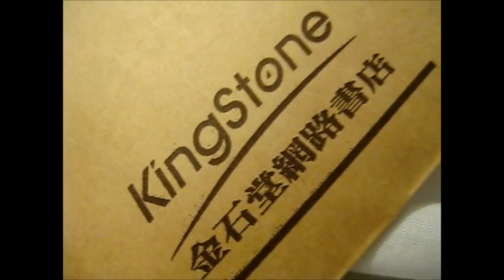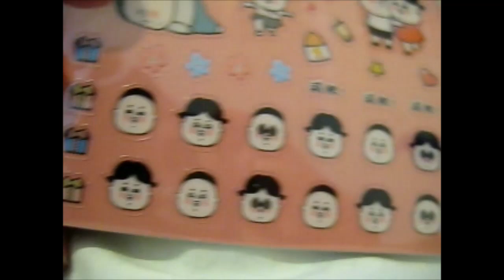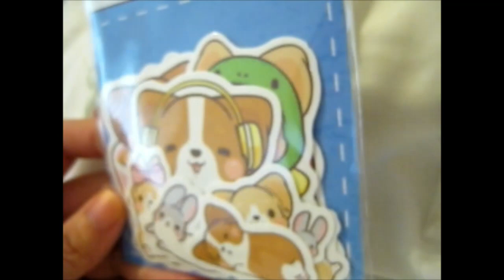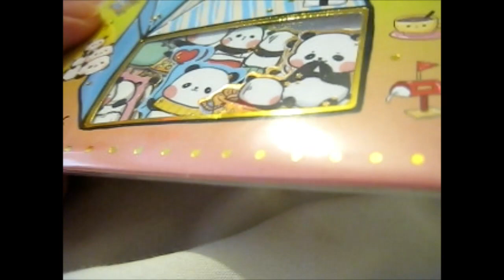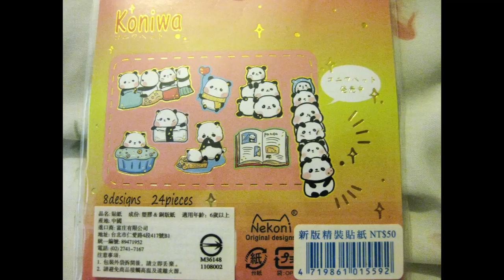Shout Out Sunday #73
pfwvssj